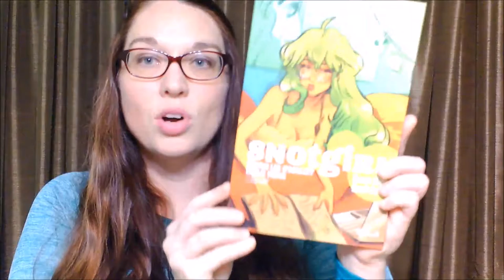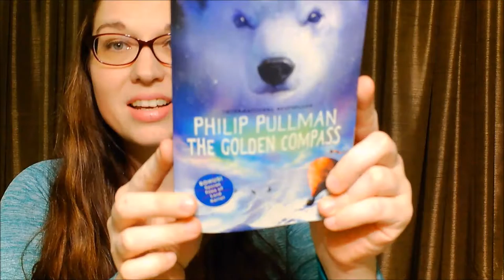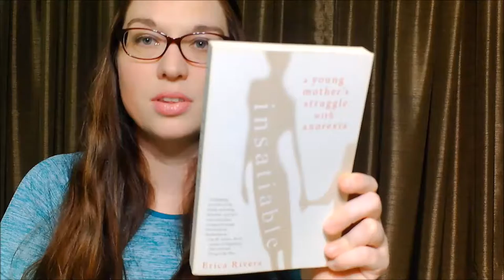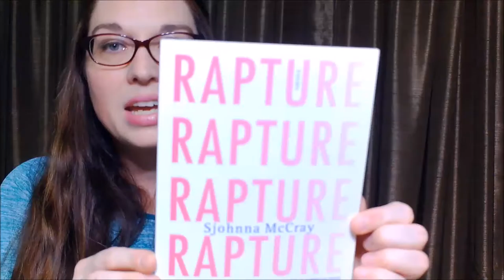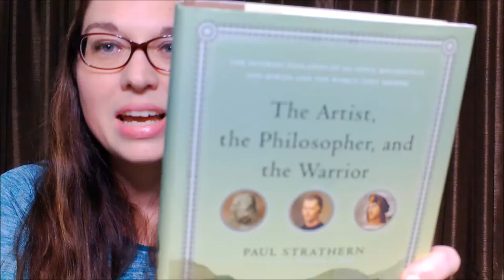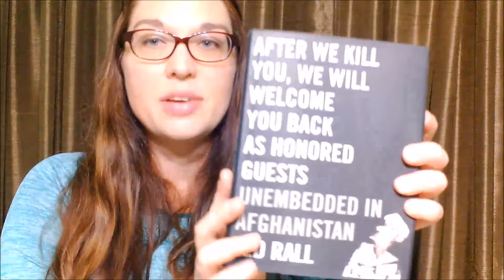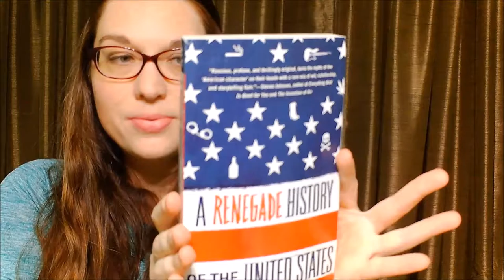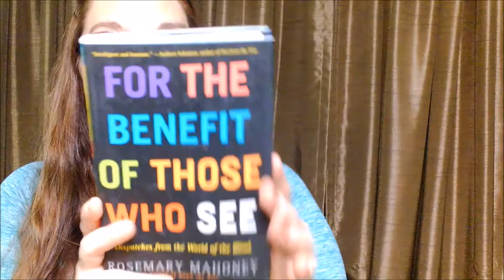My Great Big February Book Haul!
Yikes! I say I'm excited WAY too much! haha! And wow at me buying 25 books.